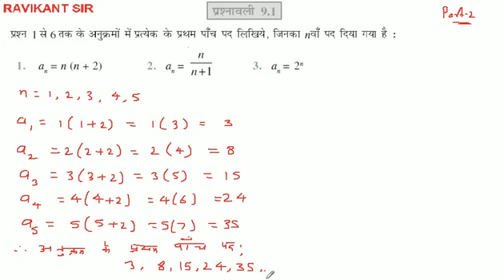प्रश्न 1 से 6 तक के अनुक्रमों में प्रत्येक के प्रथम पाँच पद लिखिये, जिनका वाँ पद दिया गया है :a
प्रश्न 1 से 6 तक के अनुक्रमों में प्रत्येक के प्रथम पाँच पद लिखिये, जिनका वाँ पद दिया गया है :a = n (n + 2)